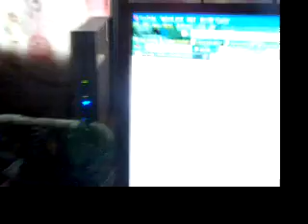Red Warning (4-29-10)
Hi... My name is Tiffani, If you didn't already know that, and I bet your wondering "What the crap is going on?!" Well I like to share my last year in High School with you interwebbers and youtubers. I hope you will enjoy my little adventures that you will be brought along for the ride. Also if you haven't go watch the other vlogs so you can see the adventures that have already happened. Now get ready to laugh, cry, and go crazy with me